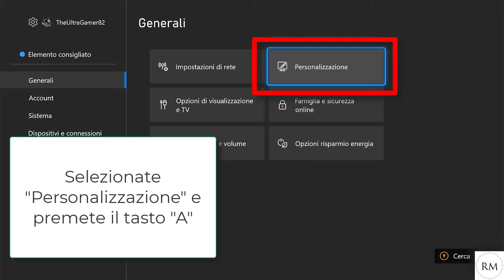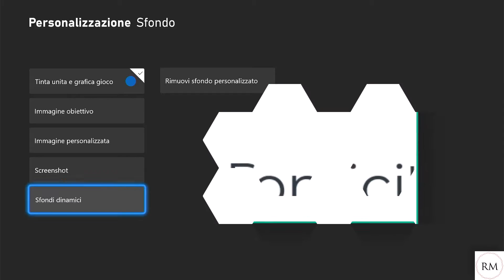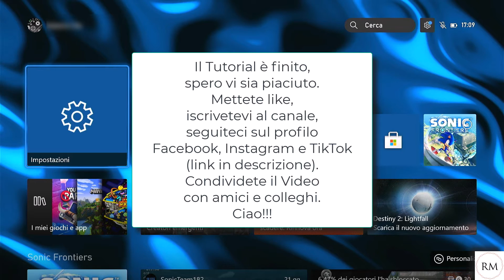Xbox: Come Impostare Gli Sfondi Dinamici/Animati